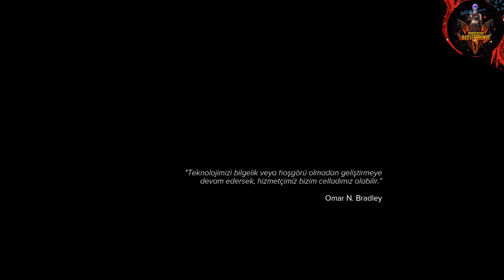Sniper: Ghost Warrior 3 - 1.Bölüm GAMEPLAY(+15) - (FHD ULTRA) TÜRKÇE ALTYAZILI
1.BÖLÜM ile ilgili kayıtta kalite sorunu yaşadım şimdiden özür diliyorum devamında 2, 3 ve 4. partta videolar hep paylaştığım gibi kalitelidir.
00:00 - GİRİŞ
27:15 - (1.GÖREV) İKİ KUŞ
43:00 - (2.GÖREV) MEZAR KAZICILARI
54:22 - (YAN GÖREV) ROTKI ASLANLARI I
01:04:45 - (3.GÖREV) ENGELLEME
01:19:30 - (4.GÖREV) SABOTAJ
01:39:32 - (5.GÖREV) UÇUŞAN KIVILCIMLAR
02:00:52 - (6.GÖREV) TAZE ŞARAP
02:14:21 - BÜYÜK DÜĞÜN
DEVAMI YAKINDA...
Sniper: Ghost Warrior 3 - 2.Bölüm GAMEPLAY(+15) - (FHD ULTRA) TÜRKÇE ALTYAZILI
Seleflerine benzer şekilde Sniper Ghost Warrior 3 , birinci şahıs bir taktik nişancı oyunudur. Oyun, Ghost Warrior ve Ghost Warrior 2'den daha az doğrusal olacak şekilde tasarlanmıştır , çünkü başlık, seride oyuncu tarafından özgürce keşfedilebilen bir açık dünya ortamına sahip olan ilk oyundur. Oyunun dünyası, "savaş suçları" olarak bilinen farklı etkinlikler ve yan görevlerle dolu. Bunlar, ana görevleri oynamıyorlarsa oyuncu tarafından tamamlanabilir. CI Games'e göre, oyun hem seride hem de türde yeni olan oyuncular için erişilebilir olacak şekilde tasarlanırken, daha sert oyuncular için yeterince taktiksel.

Oyun üç farklı sütuna dayanmaktadır: hedefle, uygula ve hayatta kal.  Haritalar artık daha büyük ve daha açık uçlu olduğundan, oyuncu görevleri tamamlamak ve düşmanları yenmek için farklı yaklaşımlar kullanabilir. Örneğin, oyuncu, silah ve koşu tarzında düşmanları öldürmek için gizli ve yakın muharebe savaşını kullanabilir veya düşmanları uzun mesafeden nişan almak için keskin nişancı tüfekleri gibi sağlanan silahları veya araçları kullanabilir.

Oyunun hedefleri, oyuncuya sağlanan mini haritada gösterilmez. Oyuncunun bilgi toplama görevlerini tamamlayarak onları bulması gerekir.  Oyuncu ayrıca seriye en yeni eklemelerden biri olan ve oyuncu tarafından kontrol edilebilen bir drone kullanabilir, çevreyi tarayabilir ve inceleyebilir ve düşmanları tespit edebilir. Drone, düşmanların elektronik ekipmanlarını ve silahlarını hacklemek ve dikkat dağıtmak için de kullanılabilir. Bununla birlikte, düşmanlar onu fark ettiklerinde uyarılabileceğinden, oyuncu drone'u kullanırken riskler vardır. Oyunun temel deneyimlerinden biri keskin nişancılık olduğundan, uzun mesafeli atışların doğruluğu, tüfeğin kapsamının kalibrasyonu, hava durumu, rüzgar hızı, mesafe, yerçekimi ve kahramanın nefes alma gücü ve hızı gibi çeşitli faktörlerden etkilenir. Sonuç olarak, oyuncu bu faktörleri değiştirmek için oyunun ortamlarını planlamalı, uyarlamalı ve tepki vermelidir.
Devamı -
Yeni videomu nasıl buldunuz, yorumlarınız ve önerileriniz benim için çok önemli :)
TAKİP ETMEYİ VE DESTEK OLMAYI UNUTMAYIN .
--- H A K K I M D A ---
Merhaba Dostlarım
Ben Sinan, 27 yaşındayım ve İstanbul'da yaşıyorum.
Pubg Mobile ve PC GAMEPLAY Oyun içerikleri Paylaşacağım.
Konusunda Serbest İçerikler Olacak.
Tamamen eğlenerek ve emek vererek videolar hazırlayacağım.
Önemli Kendime ve Sizlere Not:
Not:
Destekleriniz için Kocaman Teşekkürler :)
SNANOKTY GAMEPLAY
GAMEPLAY
sniper ghost warrior 3 gameplay
sniper ghost warrior 3 türkçe yama